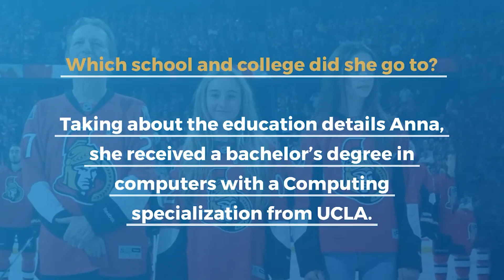Who is Anna Melnyk? Meet Eugene Melnyk Daughter, Mother, Age, Biography & Lifestyle, Family, Father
Anna Melnyk, is the elder daughter of Eugene Melnyk. Following the tragic death of their father, Eugene Melnyk, the Melnyk sisters have been in the spotlight.